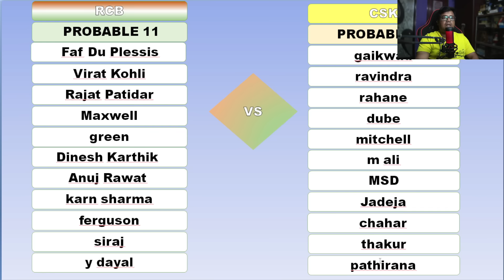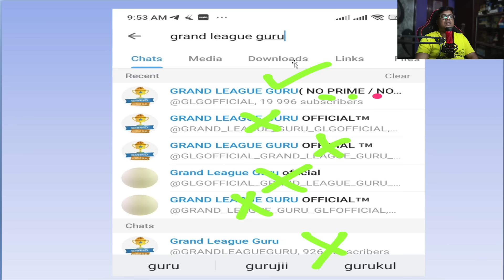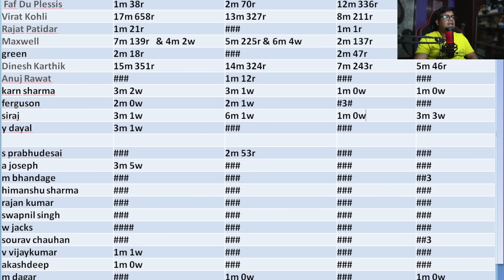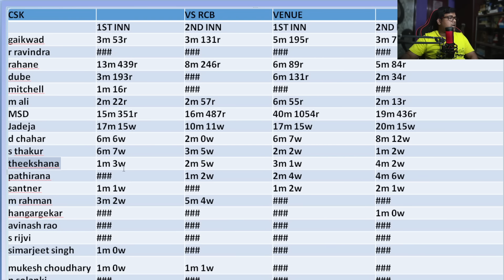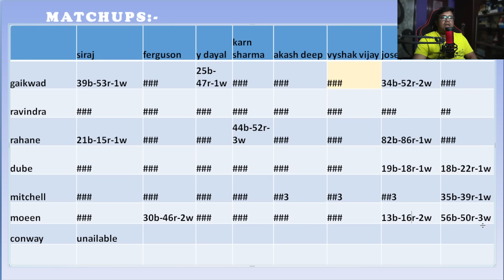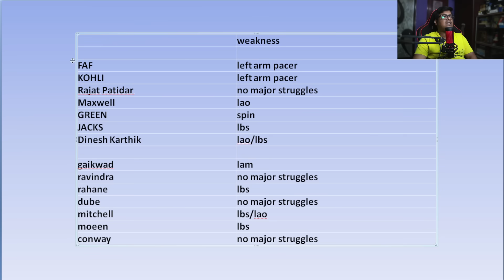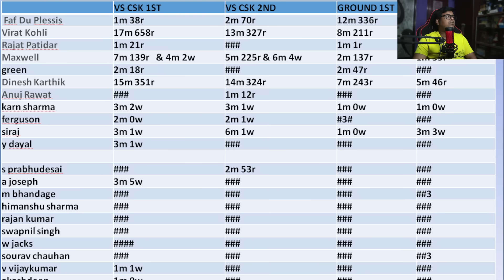CSK VS RCB DREAM11 TEAM || CSK VS BAN|| Chennai Super Kings VS Royal Challengers Bangalore IPL 2024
Hello guys
I provide tips and tricks for grand league. And occasional team provider. You can follow me on dream11 by searching "mere paise wapas kar" that's my team name. I am not a supporter of paid team providers. You also should not believe them. No one can give you a grand league winning team. You can win it by your own strategy.

RCB VS CSK Fantasy gl expert team || RCB VS CSK Only grand league team
|| RCB VS CSK Grand league dream11 today match

Say no to paid team providers

rcb vs csk dream11 today
rcb vs csk ipl
rcb vs che dream11 prediction
rcb vs che dream11 team
chennai vs bangalore dream11 prediction
chennai vs bangalore dream11
bangalore vs chennai dream11 prediction
bangalore vs chennai dream11

I don't promote any gambling APP and not liable for any profit and loss which may arise from this app.

Dream11 takes great care to comply with all central and state legislation in India to ensure that our users are fully protected.

fantasy game involves an element of financial risk and may be addictive. So please play at your own risk.

This Analysis based on my research, knowledge, understanding and instinct. While selecting your team consider point system and make your own decision.